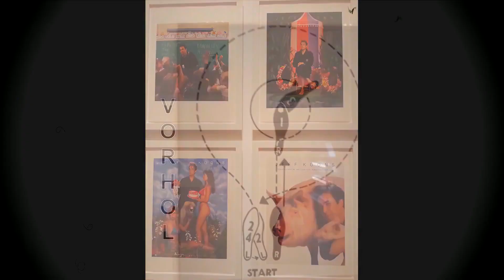Smisao, besmisao, Bog, moderna umetnost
Na putovanjima koristim priliku da postim muzeje... Ovaj put Muzej Moderne umetnosti u Stokholmu, Švedska.Koja misao o tome